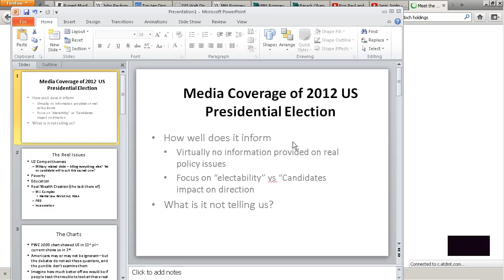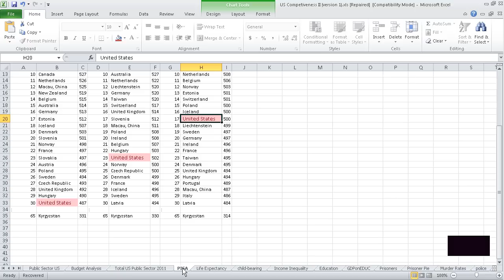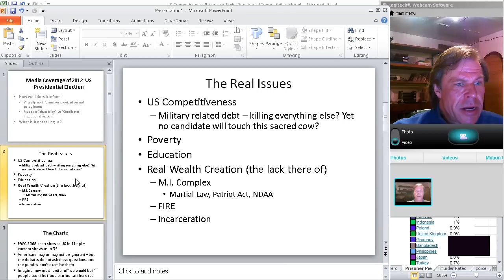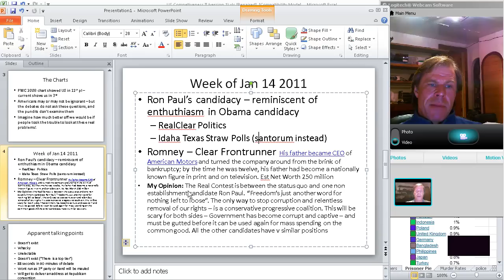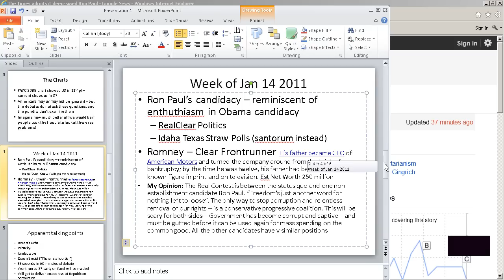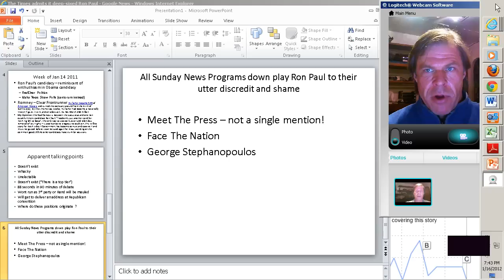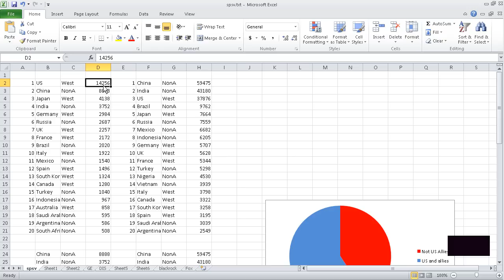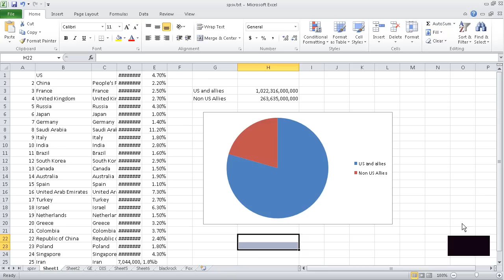Media Coverage of 2012 election week of jan 15, analysis: Status Quo vs Ron Paul?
The Corporatists don't want you to vote for Ron Paul: Their media lapdogs shameful behavior
 Masters A disinformed citizenry :Media fixing of 2012 election:
Media Disinformation in Election: Ron Paul Suppressed: No Free Press Left?
Why is the US Press ruining its impartiality suppressing Ron Paul's Campaign ?
Why is the Media Suppressing the only Anti-Corruption Anti War candidate Ron Paul?
Corporate Media to America: You aren't allowed to vote Ron Paul: We don't own him!
Unemployment, deterioration of education & infrastructure, Competitiveness, debt, corruption & monopoly
In my view there is precious little real journalism left in America. These people are like a culled population.
Now what is this Charles Krautheimer maneuver.  To co-opt and dilute the Ron Paul message. The young recognized in Obama's message some truths -- but the messenger -- was not the message -- he did none of the things he said. Why because we did not look at his record -- of compromise -- that is "selling out".  Now another carries an anti establishment message.  The youth flock to him "we wont be fooled again"
1. What does the media cover ? I have not yet seen one show on how any of these candidates will affect these key measurements of advancement.
2. Obama has not done anything progressive since he came to office
a. A Constitutional scholar -- scheming to dismantle the constitution
b. An antiwar candidate -- expanding American attacks on countries all over the war
c. A people's candidate -- who has done nothing for home owners, whose stimulus program had very little impact.
d. The media pundits actually think they are more powerful than the peoples candidate
3. The real bedrock of a strong country is its long term prospects. By spending massive amounts on defense now -- we are guaranteed to become weak and vulnerable later -- it is a prescription for disaster. Our real national security threat is economic decline not foreign invasion!
 only honest voice, Ron Paul
shameful coverage of Election